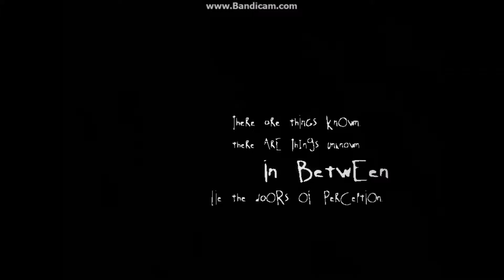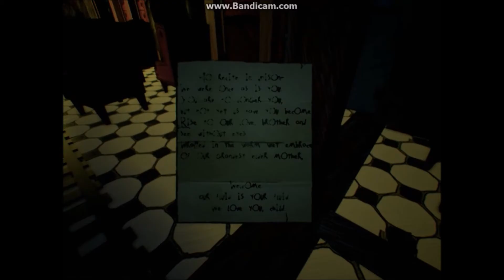Hunter plays Albino Lullaby Ep 1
sorry for the lag in uploading. but I will make the lag exponentially shorter. I shalt not abandon you for so long again.